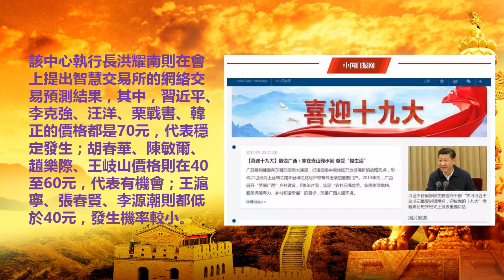台灣預測十九大名單：習近平三大親信將越級入常